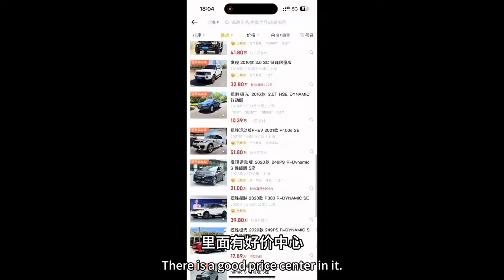路虎揽胜二手车亏麻了，真不如干新车路虎卫士和揽胜运动